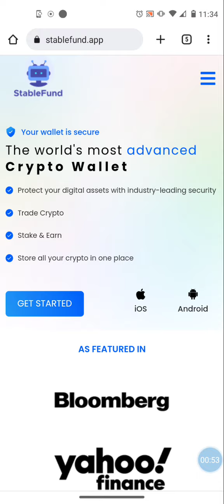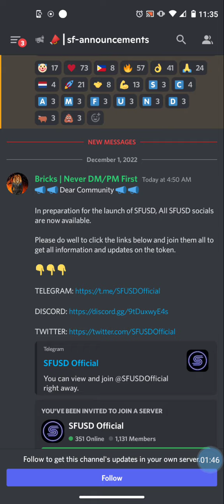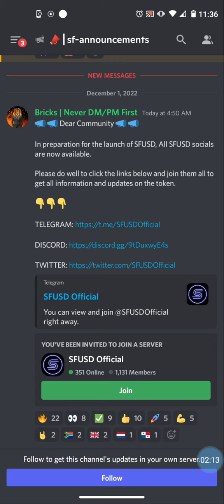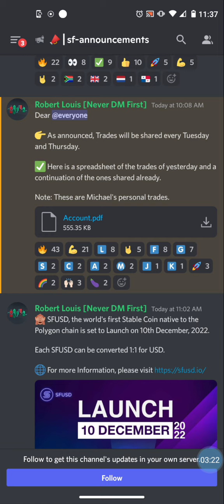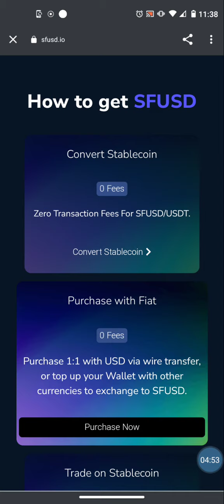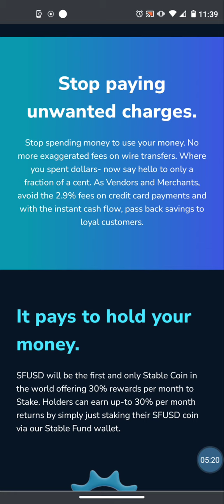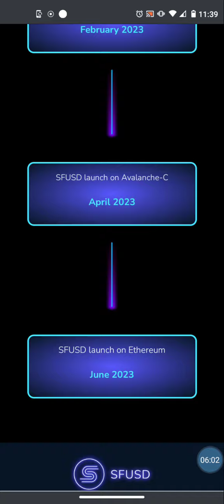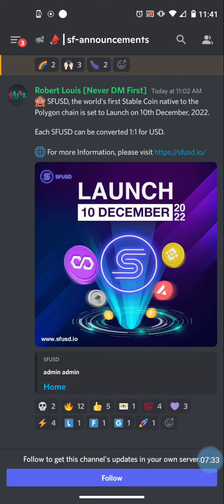😳Breaking Crypto News | New StableFund Update - SFUSD Launch Date Announcement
GS Partners Metaverse Portfolio Certificates One Deposit Earns two ways 4.15% Weekly & 6% Monthly Hands Free Profits!!!

SOLARIUM Energy
1.8% Daily until 300% ROI

NOVATECH-FX
Forex & Crypto Trading
3% - 3.5% Weekly Avg Return

MAYOTRADE
1.4% - 2.3% Daily for 125 Days Deposit Returned at the End of the Term

FUSION XPERIENCE Crypto Arbitrage Trading

2.) Fill out your sign up form and do KYC. Pay $1 verification fee with credit card and you can start.

3.) Fund Metamask, Trust Wallet (other wallets accepted too) with usdt bep 20 (Binance Network)  with minimum of $10 to trade with.
Also for gas fees fund wallet with a little bnb

5.) Fund Fusion Xperience Account & Hit Start Trading

Here is the official Fusion Xperience You Tube channel with all walk through How To Tutorials for how to Get Started:👇👇👇

GOLDEN WAY
Sells Physical Gold As well as offers Passive investment plans that pays
3% - 5% Weekly

FUNDSZ
Forex & Crypto Trading
Avg 3+% Weekly Profit

ONJUNO

Easily Buy, Sell and Spend Crypto with a FREE Checking Account and Crypto Debit Card with OnJuno

Don't Forget to Claim Your $10 Bonus From OnJuno!!!

COINZOOM

is meant for educational and entertainment purposes only. The cryptocurrency market is an extremely volatile space. Please do your own due diligence before investing or trading crypto currencies. Past results shown here are NOT a guarantee of future results! As in any market, invest ONLY what you can afford to lose.